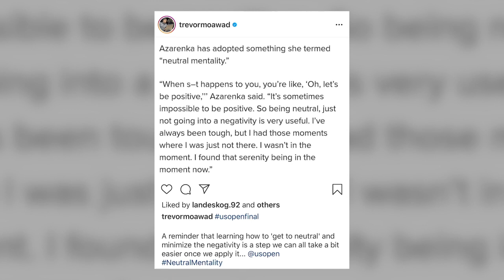Think About It with Victoria Azarenka Series Trailer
My new show centers around intimate and honest conversations with inspiring high level guests from various walks of life and business.